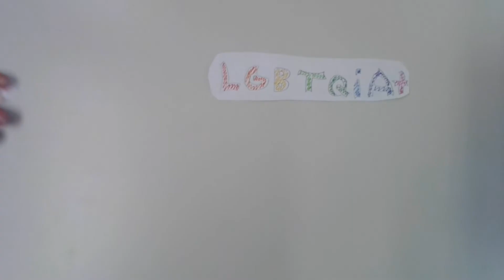Was bedeutet LGBTQIA+?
Elena, Esila, Jonas